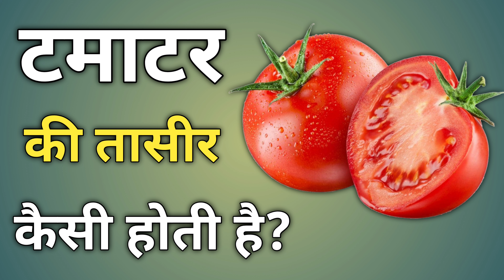टमाटर की तासीर | Tamatar Ki Taseer Kaisi Hoti Hai | Tomato Ki Taseer Garam Hoti Hai Ya Thandi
टमाटर की तासीर कैसी होती है
Tamatar Ki Taseer Kaisi Hoti Hai
Tomato Ki Taseer Garam Hoti Hai Ya Thandi
Tamatar ki taseer garam hoti hai ya thandi
Tomato ki taseer kaisi hoti hai

नोट : यह वीडियो सिर्फ जानकारी देने के लिए बनाई गई है, इसमे बताया गया बात इंटरनेट और पुस्तकों से लिया गया है, कोई भी चीज खुद से न करें अपने डॉक्टर से मिले पूछे और फिर करें - धन्यवाद!